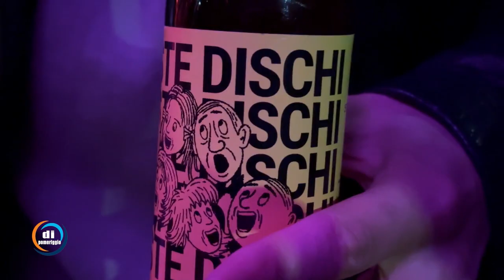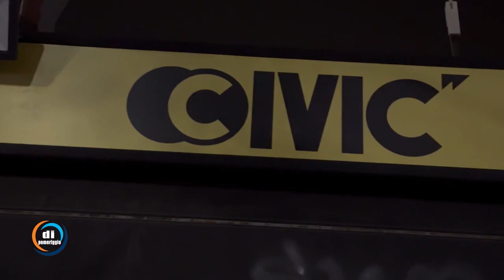Di pomeriggio - Simone Zappacosta: i 10 anni di 'Maciste Dischi' e la 'Milano Music Week 2024'